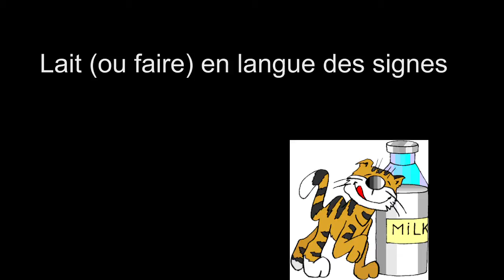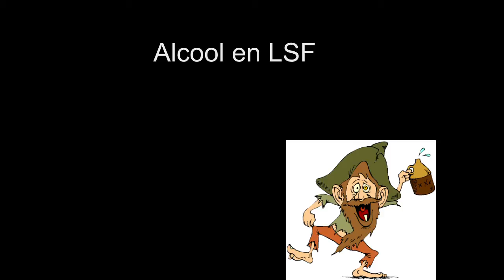Les boissons en langue des signes française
Vidéo pour apprendre à signer les boissons (café, thé, bière, etc.) en langue des signes française (LSF).